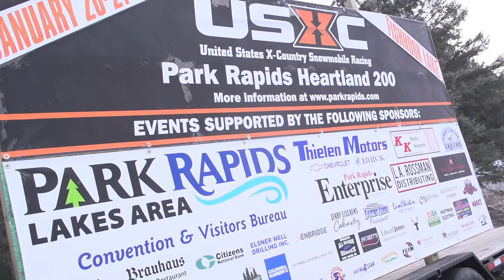CBR USXC Park Rapids 2018 Highlights